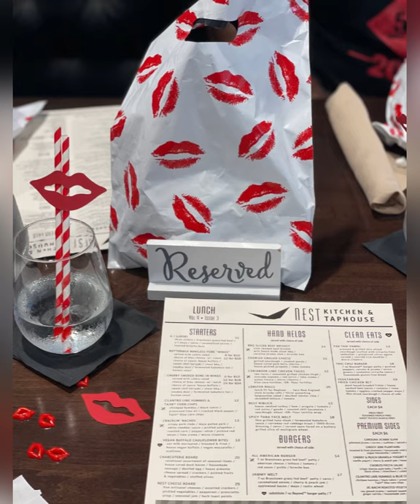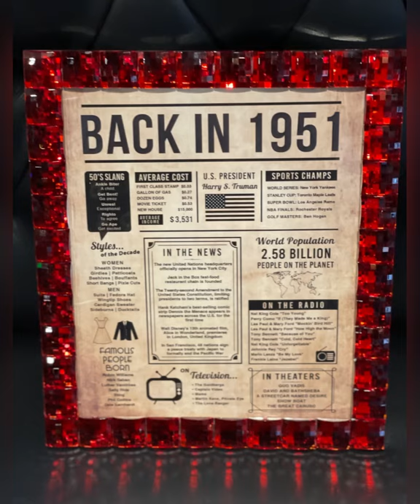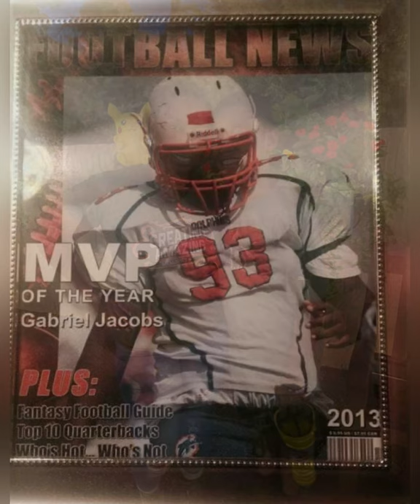MOM TURNS 70 YEARS OLD - PHOTO COLLAGE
Mom (Ella Mae Spratley) known as Grandma Nu Nu turned 70 years old on August 10, 2021. This is a photo slideshow for you to enjoy!